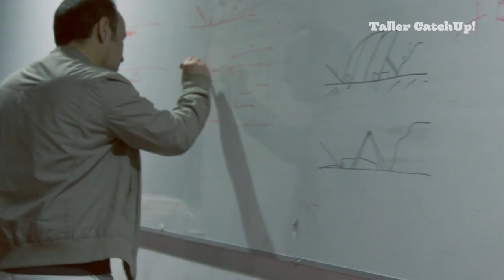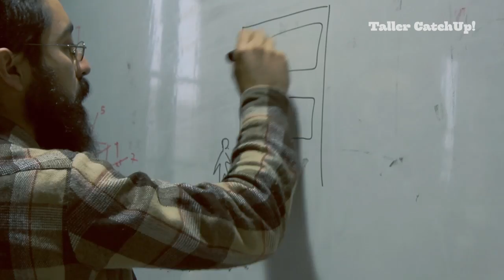Corrección Ambientes - Catch Up 2012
Editado en AE CS6. Audio interno de la cámara.